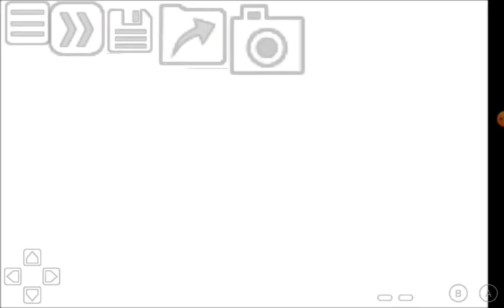Pokemon Prism Secret Ending